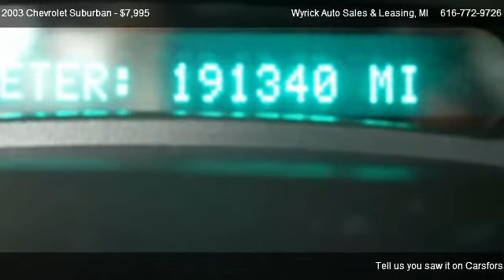2003 Chevrolet Suburban 1500 4WD - for sale in Zeeland, MI 49464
Wyrick Auto Sales & Leasing
350 W Washington Ave

Come test dirve this 2003 Chevrolet Suburban 1500 4WD for sale in Zeeland, MI.

2003 Chevy Suburban 4X4 for ONLY $7995!  Clean carfax report, third row seating, 8 passenger, tow package, rear a/c, 5.3L V-8, previous NON-smoker owner.  Call Paul toll free #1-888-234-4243